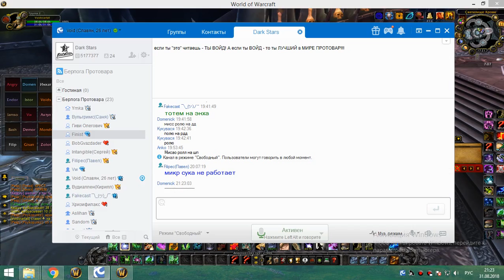2я часть обычки пятница 31 08 18